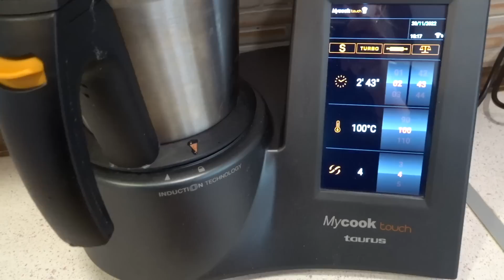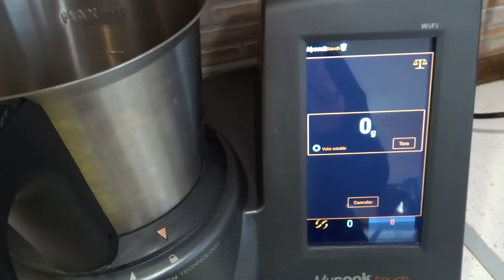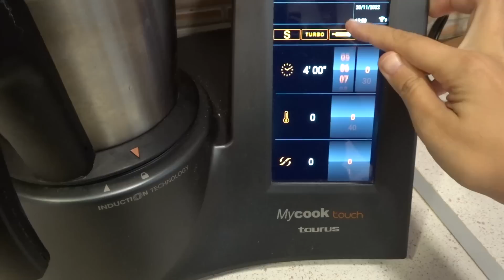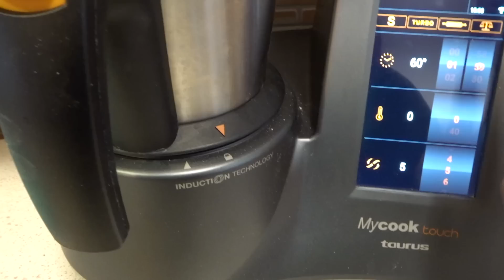TARTA de ALMENDRAS y MERENGUE Fácil y Rápida *TARTAS CASERAS*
Os dejo un descuento para la MyCook Touch de más de 300€. Sólo tenéis que utilizar el código BAKEORDIE en la tienda de MyCook:
OFERTA LIMITADA A 15 UNIDADES

Hoy preparamos una tarta de almendras y merengue fácil y rápida con el robot de cocina MyCook Touch.

INGREDIENTES RECETA:
25 gr. mantequilla
250 gr. almendra molida
125 gr. harina de trigo
7,5 gr. levadura química
6 huevos
250 gr. azúcar blanco
PARA EL MERENGUE:
3 claras de huevo
150 gr. azúcar glass

PARA HACER LA TARTA SIN ROBOT simplemente utilizar una batidora de varillas, la masa es bastante densa por lo que es mejor que utilicéis unas varillas de las duras y no de las de alambre ya que se os podrían romper.

CÁMARA QUE UTILIZO:

MICRÓFONO QUE UTILIZO:

TRÍPODE QUE UTILIZO: